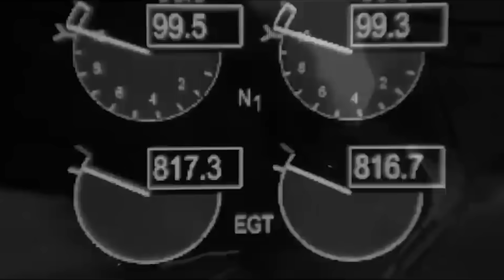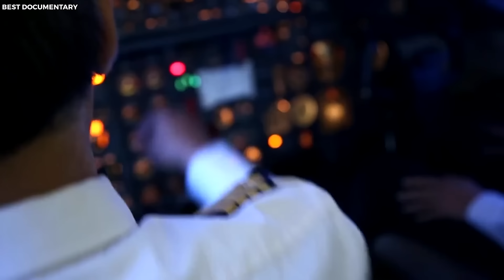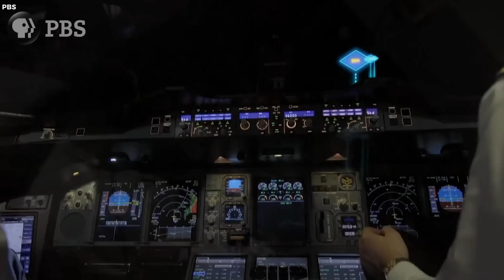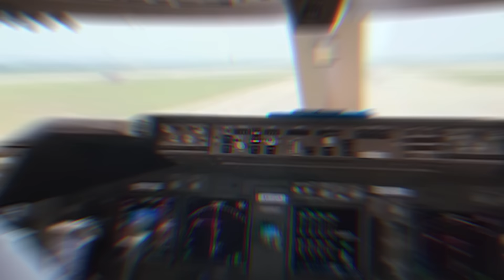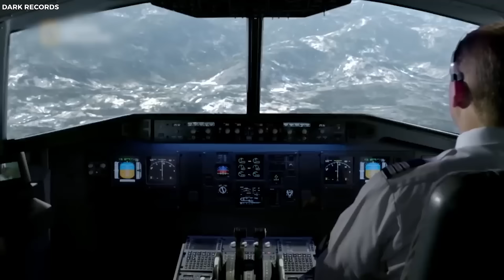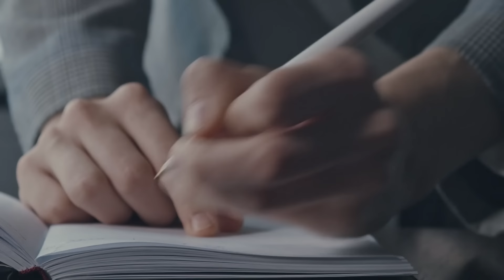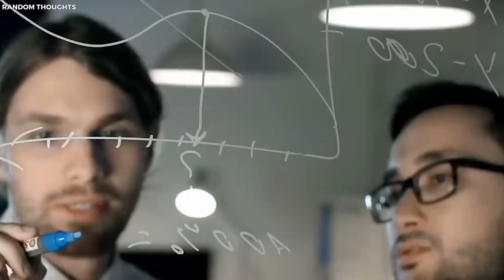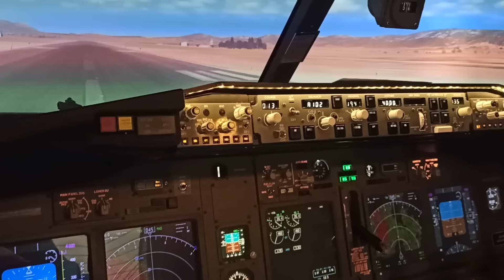Scientists Terrifying New Discovery Of Malaysian Flight 370 Changes Everything!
15 New Discoveries And Theories About Malaysia Flight MH 370. In one of the greatest unsolved aviation mysteries of our time, Malaysia Flight MH-three-seventy vanished into thin air, leaving the world in shock and disbelief. For years, investigators have combed the depths of the ocean and scrutinized every piece of evidence, desperate to uncover the truth behind the enigmatic disappearance. But what if the answers we seek lie hidden in a myriad of new findings and cutting-edge theories? Today, we embark on a riveting journey, unveiling some groundbreaking discoveries and mind-bending theories that might shed light on the dark secrets of the Malaysia Flight MH-three-seventy tragedy.